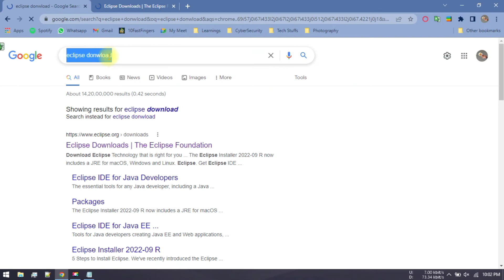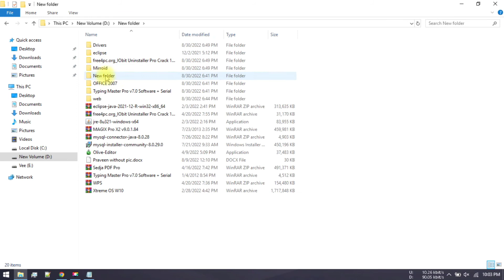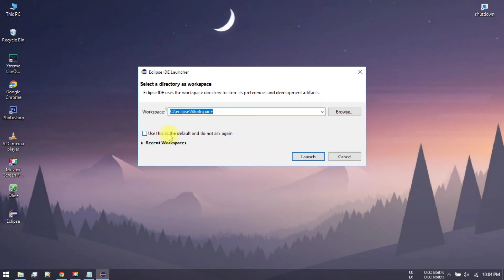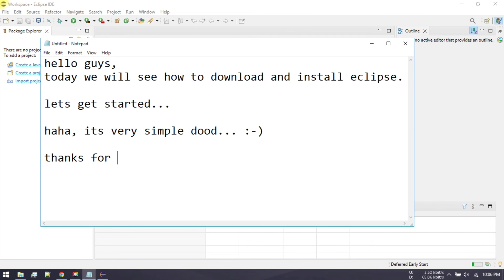How to Install Eclipse in your pc | Java for Beginners| Part 1 | Offline Install | Learn Coding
very simple steps that are to be install java ECLIPSE in your Machine..!

keep following - Keep learning